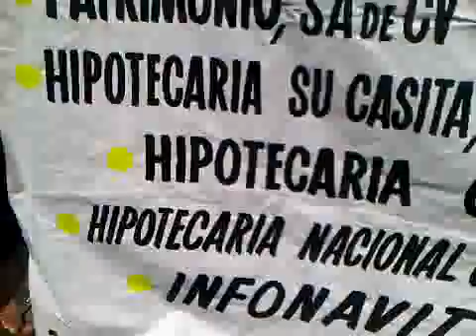Posicionamiento Frente Mexiquense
El frente realizo una manifestación en la Suprema Corte de Justicia de la Nación, solicitando JUSTICIA, ya que la lucha ha sido conforme a la ley. Las constructoras no han cumplido con los contratos, es por ello que el Frente Mexiquense en Defensa para una vivienda digna, A.C.